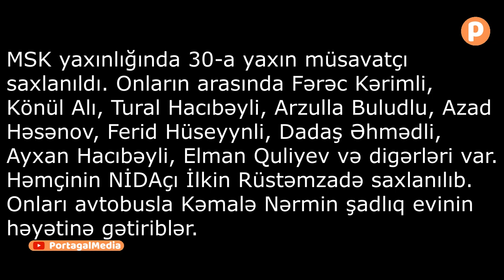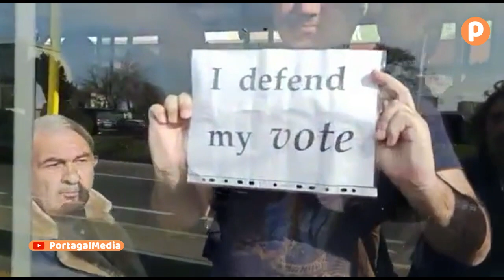Mərkəzi Seçki Komitəsi önündə aksiya.30-a yaxın müsavatçı saxlanılıb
MSK yaxınlığında 30-a yaxın müsavatçı saxlanıldı.

Onların arasında Fərəc Kərimli,  Könül Alı, Tural Hacıbəyli, Arzulla Buludlu, Azad Həsənov, Ferid Hüseyynli, Dadaş Əhmədli, Ayxan Hacıbəyli, Elman Quliyev və digərləri var. Həmçinin NİDAçı İlkin Rüstəmzadə saxlanılıb.

Onları avtobusla Kəmalə Nərmin şadlıq evinin həyətinə gətiriblər.